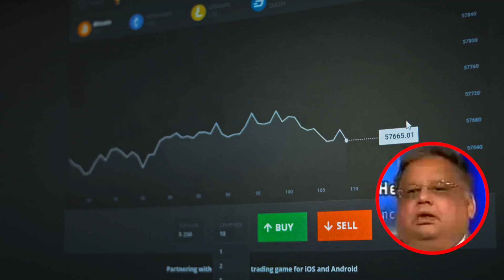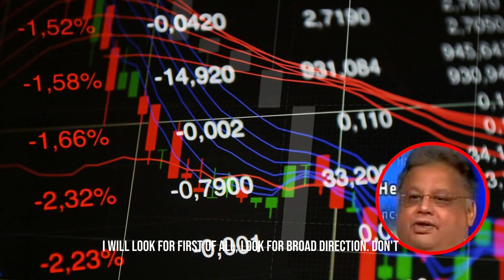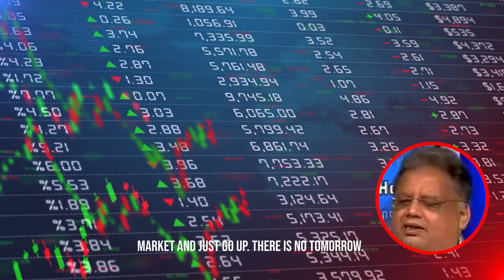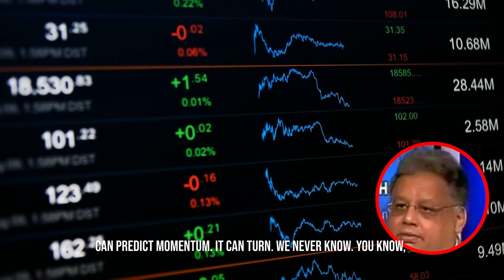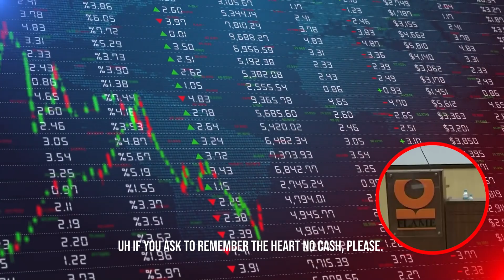Rakesh Jhunjhunwala's portfolio & his Investment style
In this video, we will talk about Are you interested in the world of stock investment and portfolio diversification? This video is a deep dive into the mind of one of India's most successful traders, Rakesh Jhunjhunwala, as he opens up about his unique investment style and shares his insights on portfolio diversification.

WHAT IS YOUR INVESTMENT STYLE?
Rakesh Jhunjhunwala explains his unique approach to stock trading, asserting that a good trader doesn't need to initiate more than 40 personal trades if they're right. He shares his thought process on picking bullish stocks and how to identify and act upon signals that indicate successful trading decisions.

HOW TO DIVERSIFY PORTFOLIO WITH HAVING SMALLER AMOUNT?
Jhunjhunwala shares his perspective on diversifying a portfolio with limited funds. Despite the scarcity of good opportunities, he suggests being bold and taking concentrated bets while exercising caution. He also discusses his views on overpriced markets.

Dive into the world of investing with the wisdom of a seasoned professional and understand how to navigate the financial markets strategically. Whether you're an aspiring trader or a seasoned investor, this video will provide you with valuable insights to help make more informed decisions.

Hi! welcome to Omega Finance. If you are looking for Finance, Value investing and stock market knowledge in general then you are at the right Place.

We are Mr. Omega Finance here to provide regular videos on the topics of Investment, stock market, stock trading, value investing, and much, much more.

This content is for educational and entertainment purposes only. Omega Finance does not provide any investment advice, it is just for imparting finance-related education among viewers. The information is being presented after thorough research on the internet and might not be suitable for all investors. Past performance is not indicative of future results. All investing involves risk, including the possible loss of principal